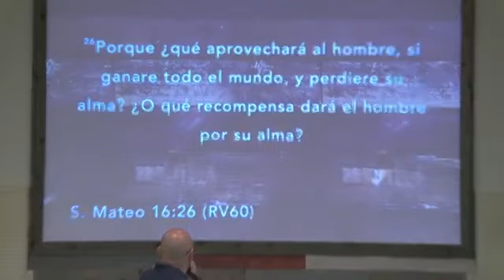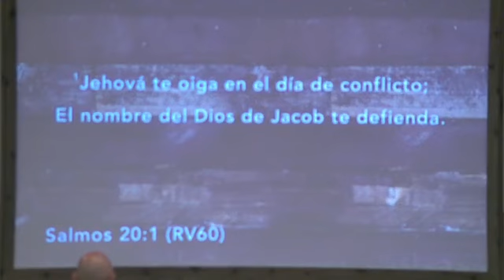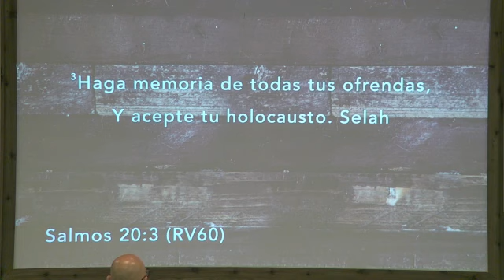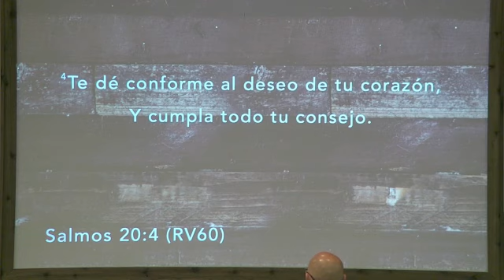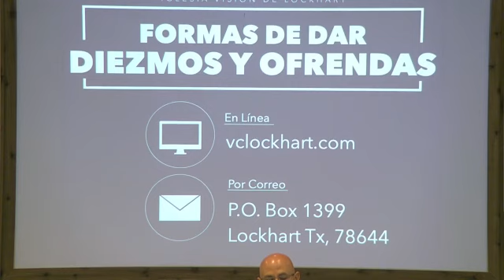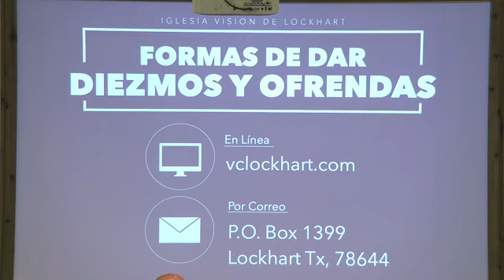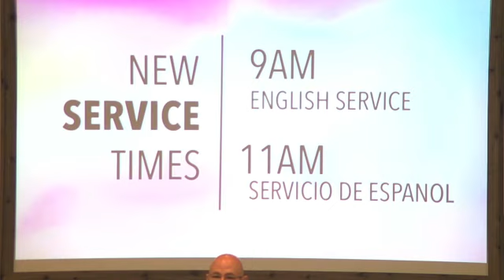"Mentalidad de Victima" Pastor Jesus Lujan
Servicio de Domingo 7/21/2023